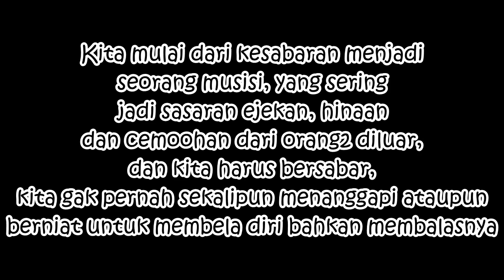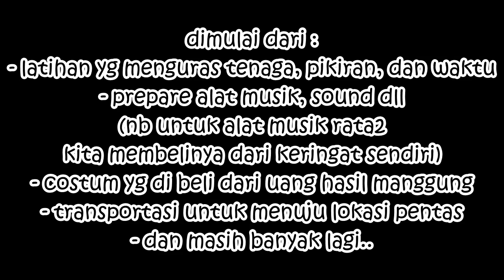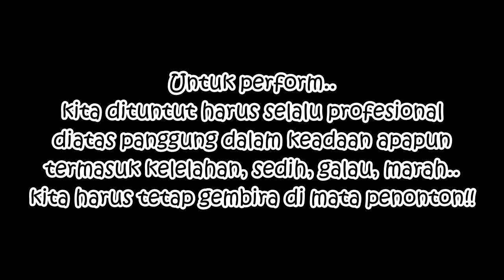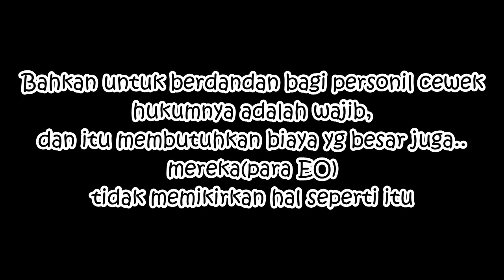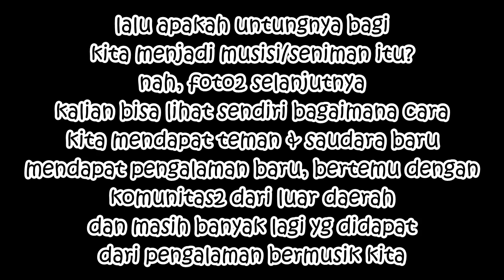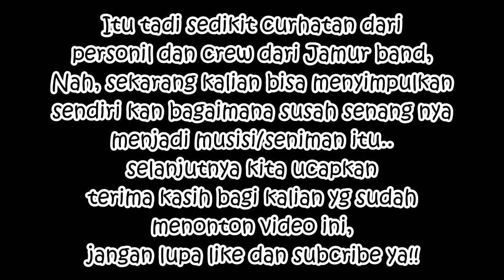Susah senang nya menjadi musisi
Video ini berisi foto2 dan sedikit curhatan dari personil dan crew JAMUR BAND. Silahkan di simak sampai habis agar kalian tau pahit manis nya jadi musisi